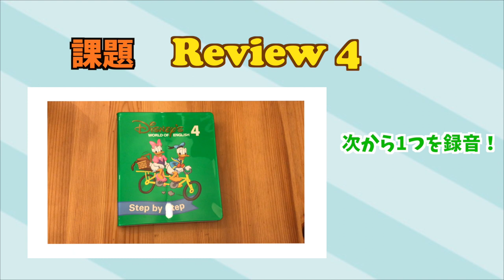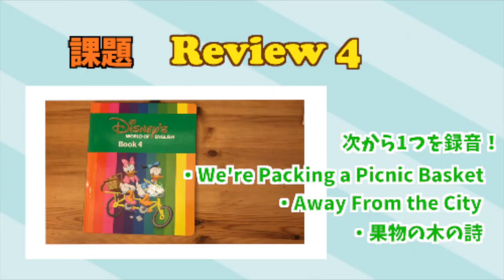【Green CAP】Review4で選んだ英語歌は... "We're Packing a Picnic Basket"！ #103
Green CAPのReview4の課題にチャレンジします。ピクニックに関連する英単語がたくさん出てくる"We're Packing a Picnic Basket"を選びました。先日ピクニックへ出かけ、その際にも歌ったりと、何度も歌ってきた歌なので、歌いやすくなっていたようです！継続は力なり！みなさんはどれを選びましたか？

●子ども向け英語教材といえばコレ！「ディズニーの英語システム」が家に届いたよ！#1